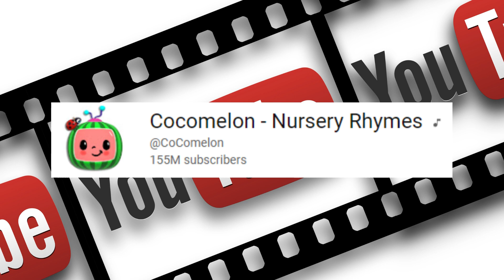Most-Subscribed YouTube channels!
Hi, welcome!

Have fun, be kind to yourself & just stay open to whatever comes up.
Thank you so much for your support. I will soon share more videos on this channel.

My deepest thanks!